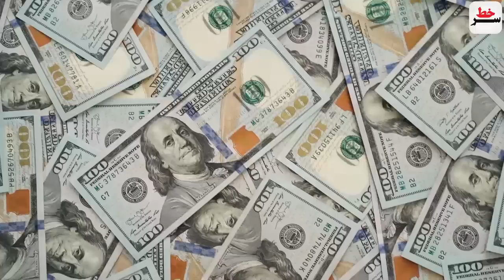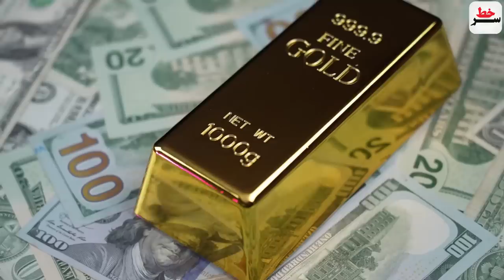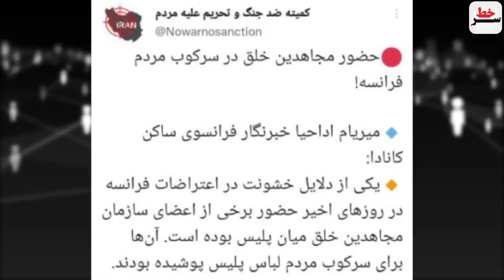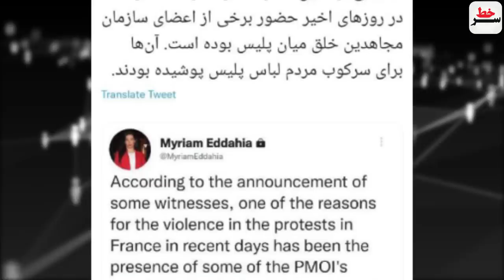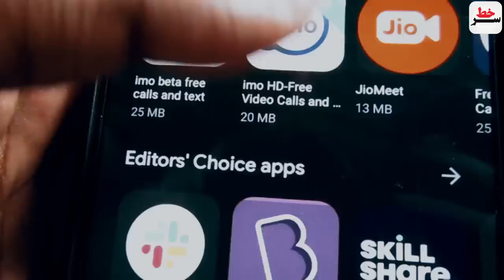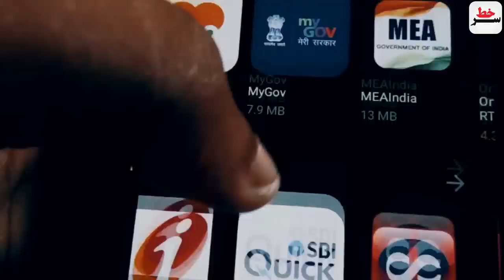فوری: اعلام حکومت نظامی در فرانسه /!اجلاس شانگهای در حال اماده شدن برای سخنرانی رئیسی!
فوری: اعلام حکومت نظامی در فرانسه همزمان با مشاهده ردپای منافقین در تظاهرات!
وقاحت اینترآشغال از حد گذشت:"فقط باید به ایران حمله نظامی کرد"!
اجلاس شانگهای در حال اماده شدن برای سخنرانی رئیسی!